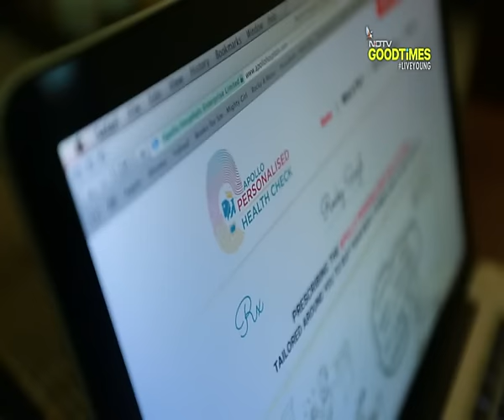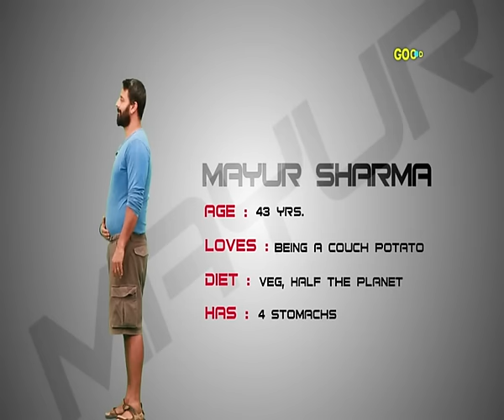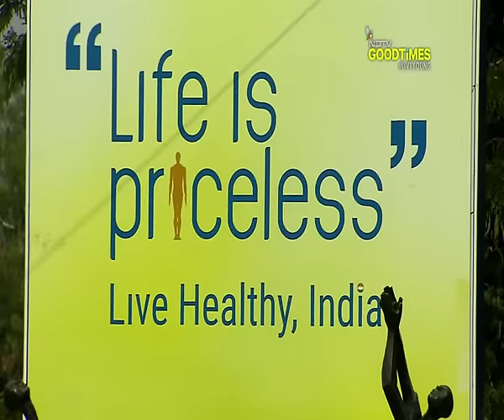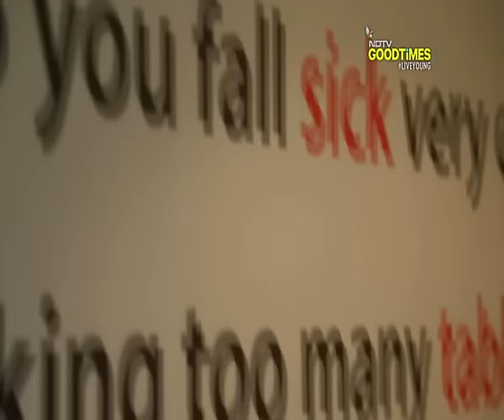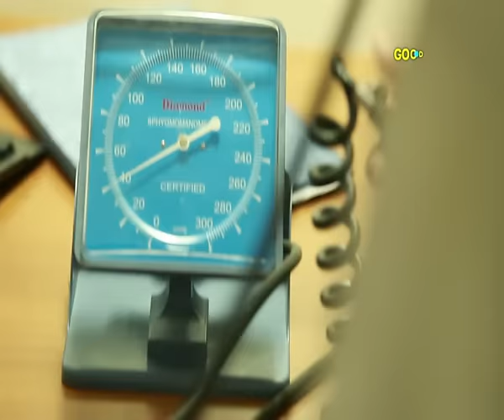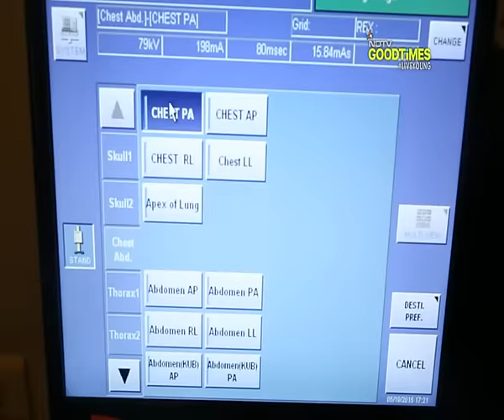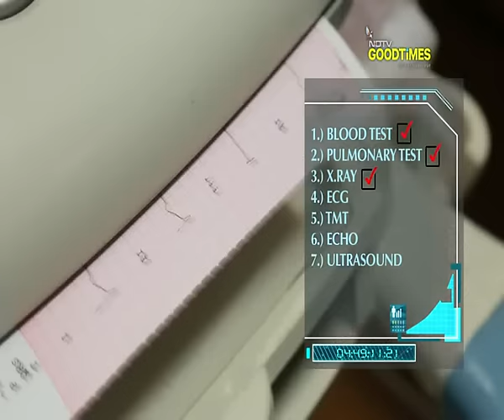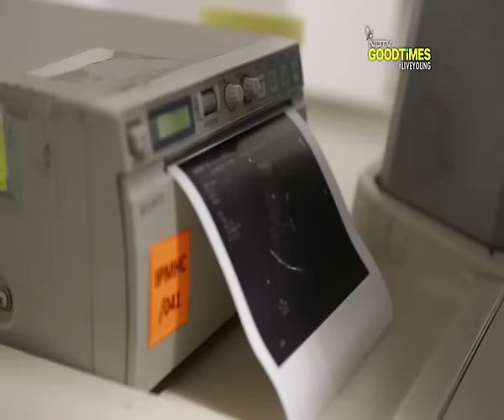Get Fit: What's inside is more important than what's outside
Are you fit? Are you healthy? Join Rocky & Mayur on a journey of getting fit as they find out that the food consumed is what matters the most.